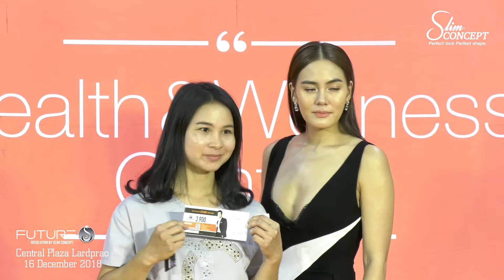ฺฺฺฺBB LP Slimconcept เจนนี่ เทียนโพธิ์สุวรรณ20181216 jenny photo 1